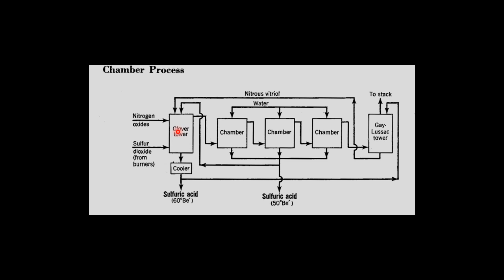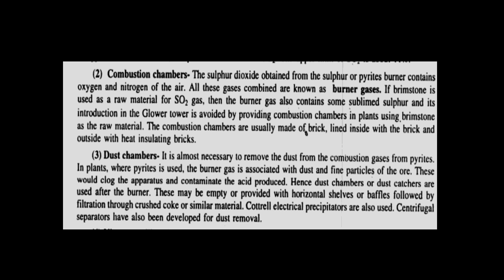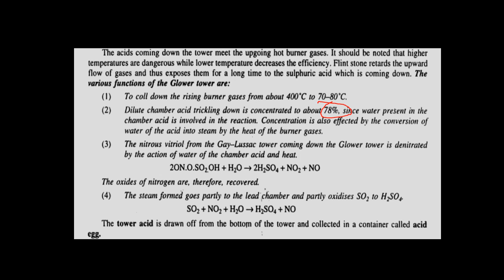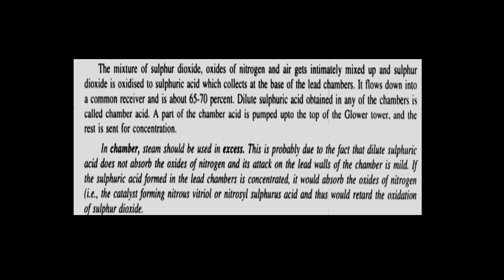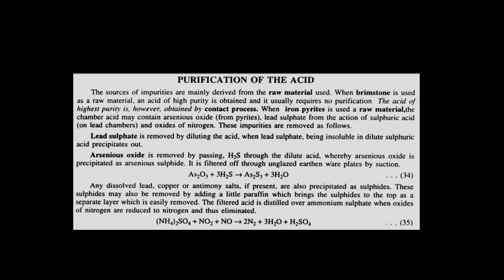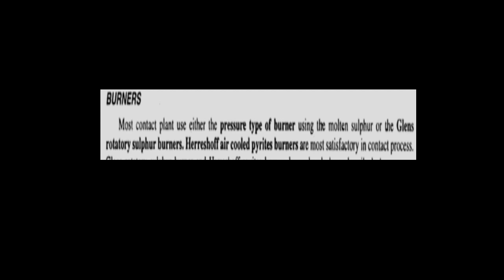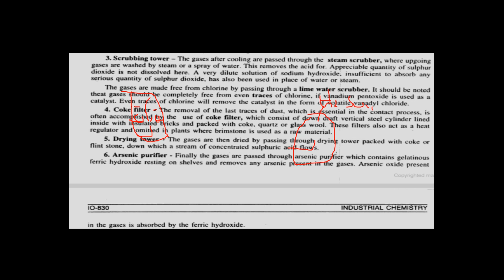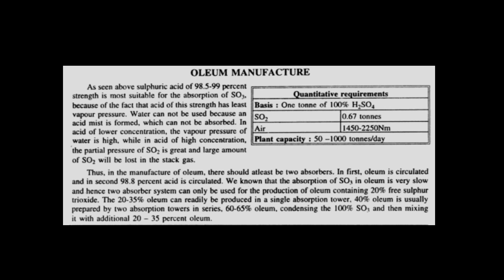sulphuric acid industry